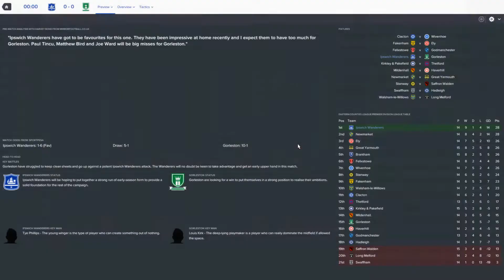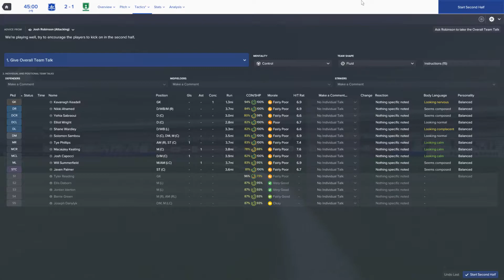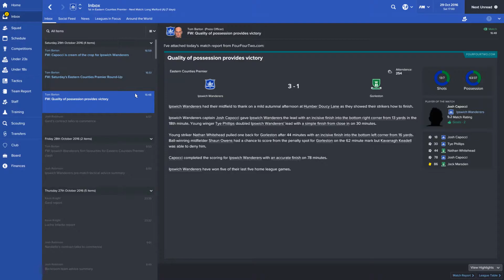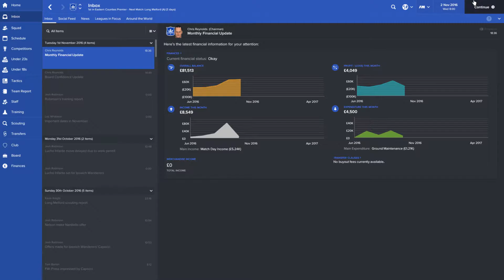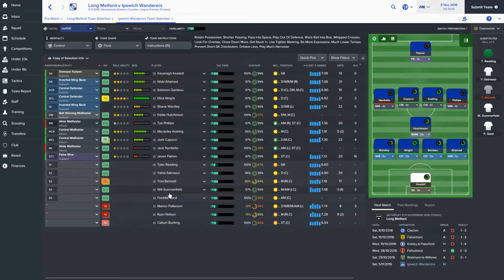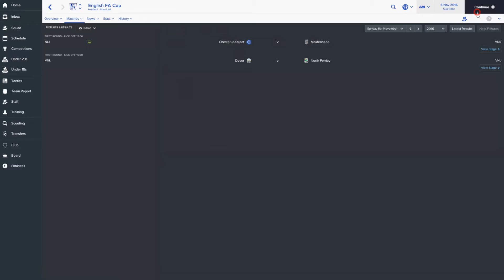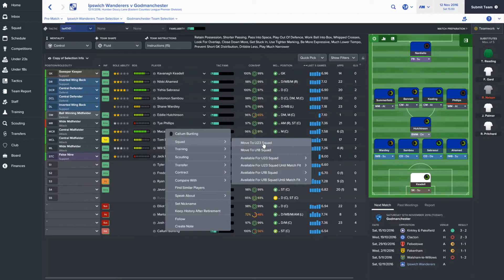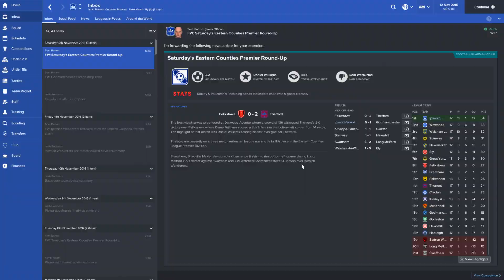Football Manager 2017 Lower Leagues EP 08 Ipswich Wanderers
We try our hand at returning to the lower leagues with ipswich wanderers on the eastern counties premier league. How will we do? Join us every Tuesday,Thursday and Sunday.

►Game with me on:

XBox Live: ScottDogGaming
PSN: ScottDogGame
Steam: scottdoggaming

SaturdayMorningGamers